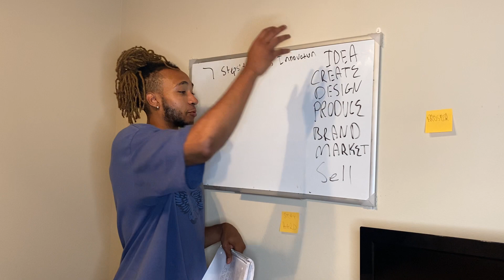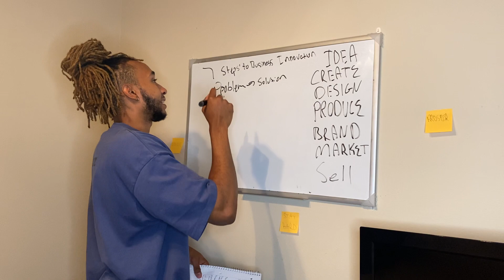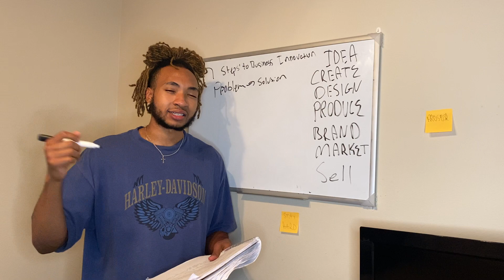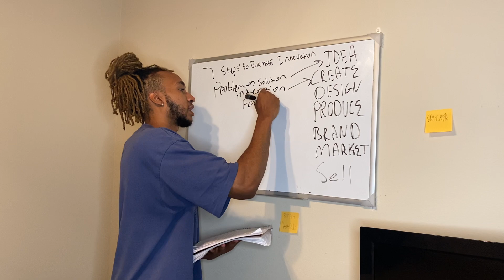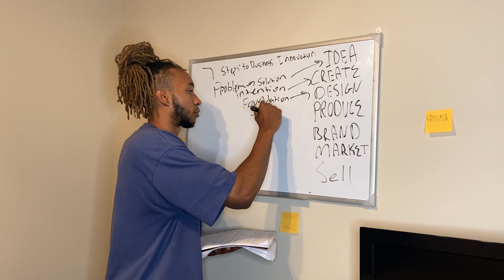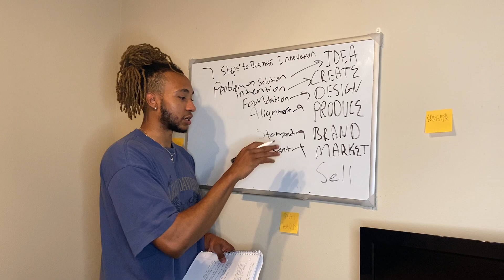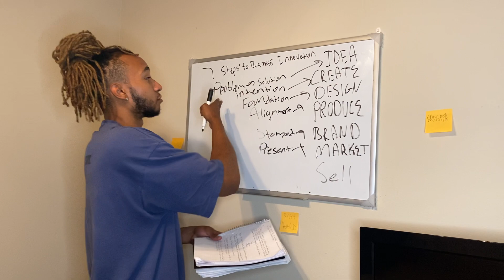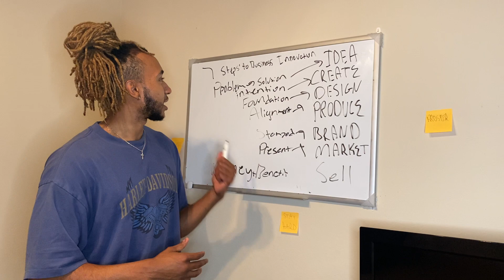7 steps to business innovation 💡